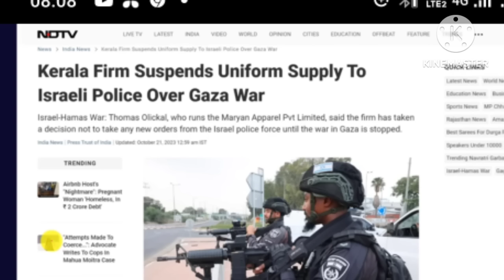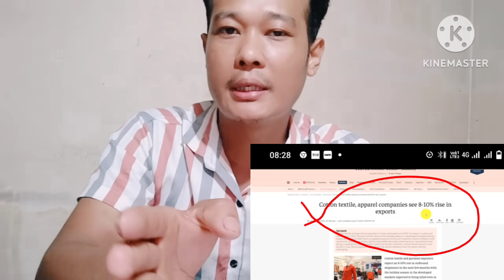Kerala company Israel ni police uniform ko palatjawaha | Oyeh its India today | Israel Hamas impact